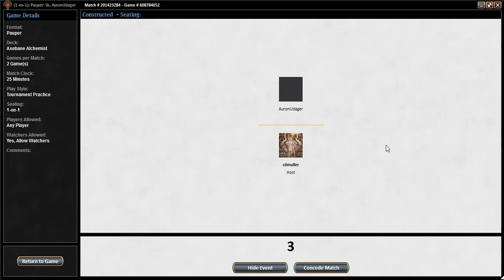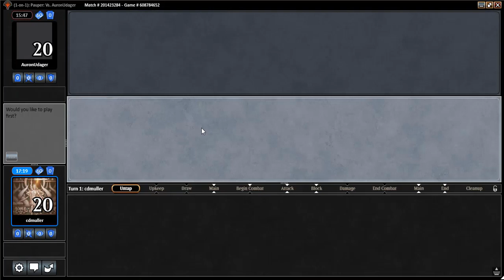Gameplay: Axebane Alchemist x GW Fractius (Pauper)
Gameplay Axebane Alchemist - Pauper